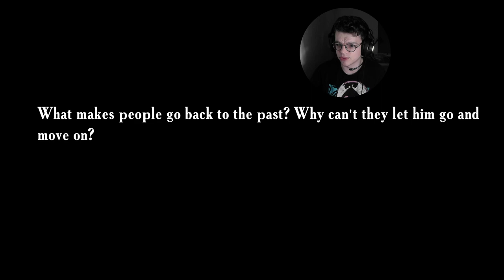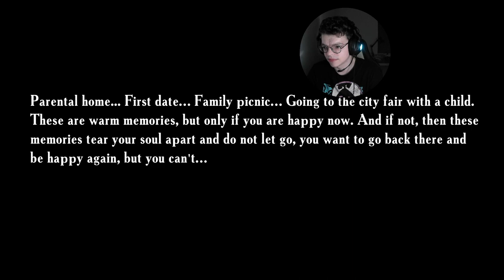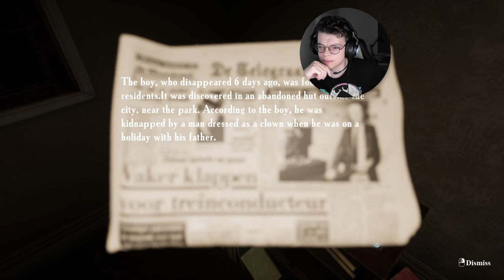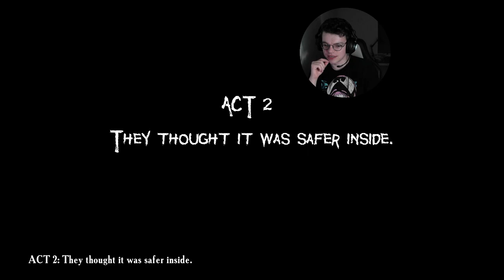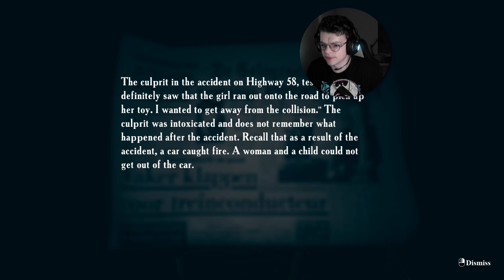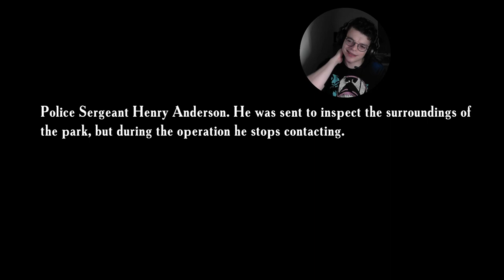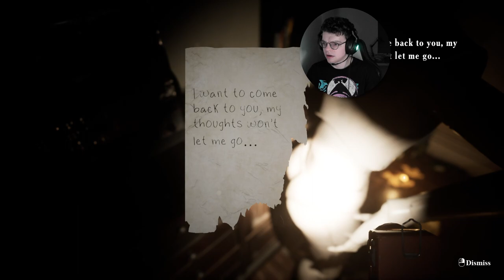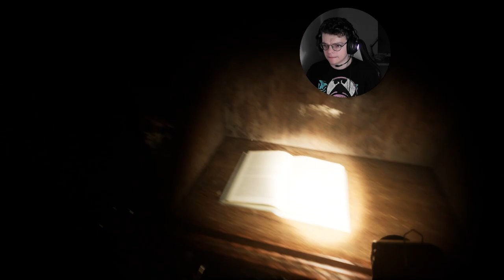The mannequins are everywhere! | Father's day game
The dream of living happily ever after was destroyed after Phil lost his wife and son. Obsessed with the desire to return them, he develops a plan.